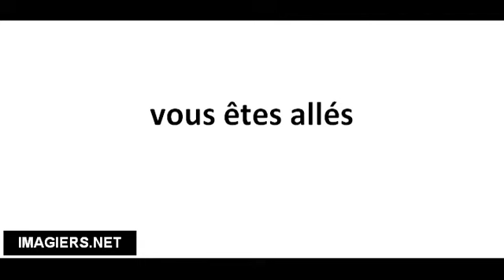Cómo pronunciar vous êtes allés